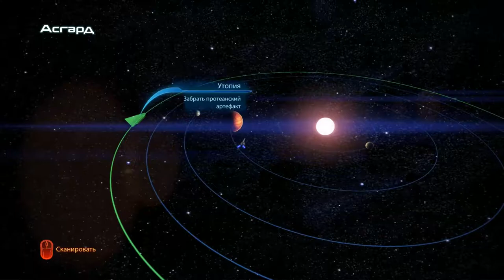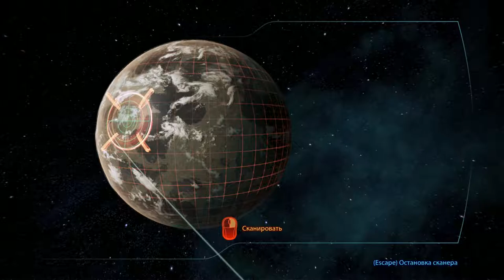Mass Effect 3 ► Иден-Прайм ► №12